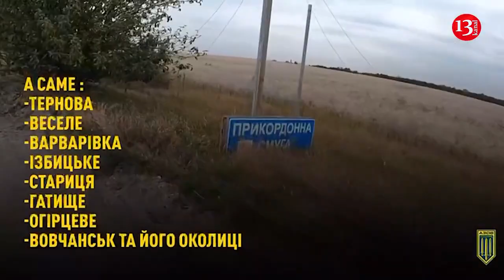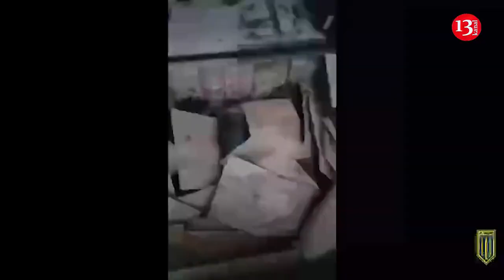“Azov”un Xarkovda məhv etdiyi rus texnikalarının görüntüləri